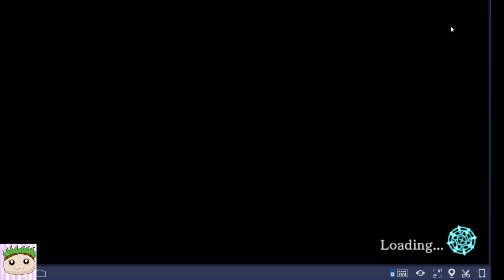The Bel Canto - Opening Gameplay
Read more about the game here: